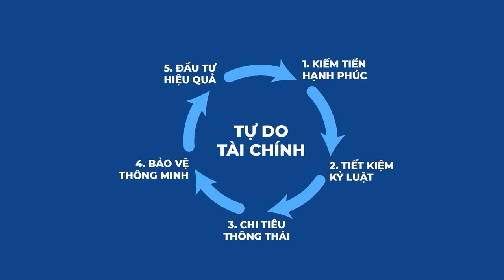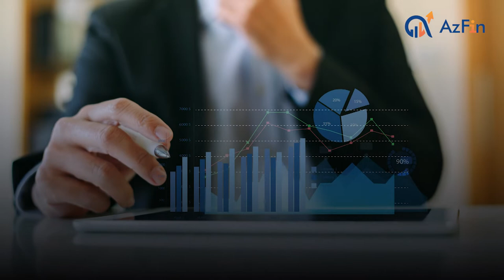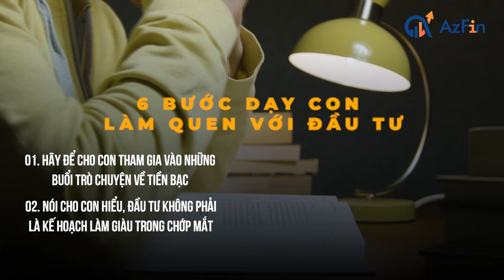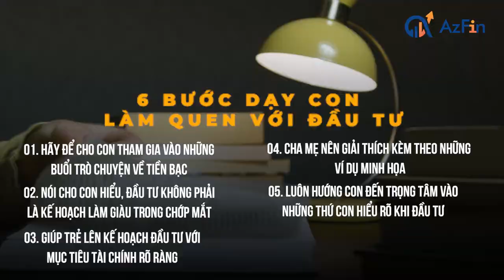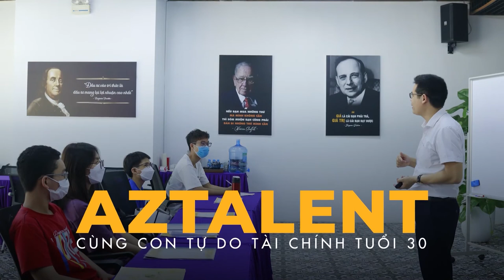06 bước dạy con làm quen với đầu tư từ nhỏ của các chuyên gia.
06 bước dạy con làm quen với đầu tư từ nhỏ của các chuyên gia.

Dạy trẻ về đầu tư từ nhỏ đem lại nhiều lợi ích cho trẻ bởi đây là con đường quan trọng để tích lũy tài sản và tiết kiệm cho tương lai.

Học về đầu tư là kĩ năng sống quan trọng giúp trẻ thành công hơn khi trưởng thành. Trong bài ngày hôm nay AzFin sẽ chia sẻ về 06 bước dạy con làm quen với đầu tư từ nhỏ của các chuyên gia. Mong rằng bài ngày hôm nay sẽ giúp ích cho mọi người trong quá trình dạy trẻ.